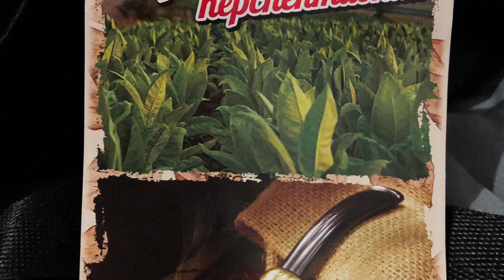Впервые посадил табак в конце марта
Вот что получилось, скоро урожай буду собирать……